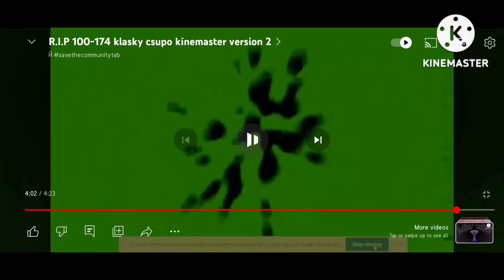3009 Klasky Csupos